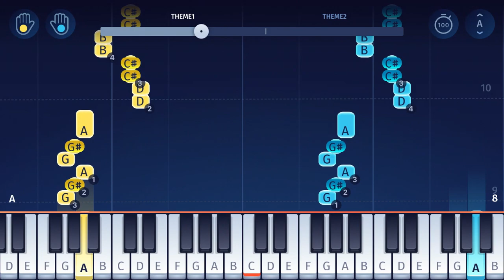Talking Tom & Friends - Theme Song - Piano Tutorial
Learn how to play the Talking Tom and Friends Theme Song on piano!
"Talking Tom and Friends" is a computer-animated series for children about the gray tabby cat Tom (or "Talking Tom"), his friends, and their adventures (and misadventures)... Of course, it comes with a catchy theme song! In our app, you can find more songs from the Talking Tom franchise.